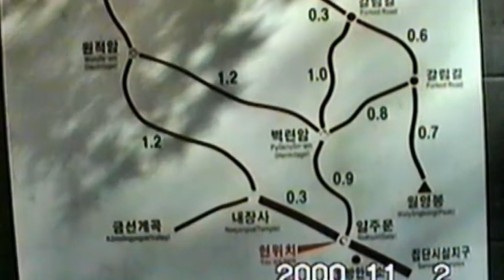0030 1 서래봉염암 001103 R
전북 영암 정읍, 단풍으로 널리 알려진 국립공원 내장산을 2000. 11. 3. 일주문-백련암-서래봉-불출봉-망해봉-일주문 코스로 다녀온 아나라그 재 편집 영상